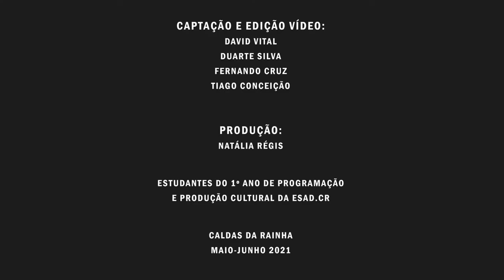Inês Brito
Dancer-Danger.